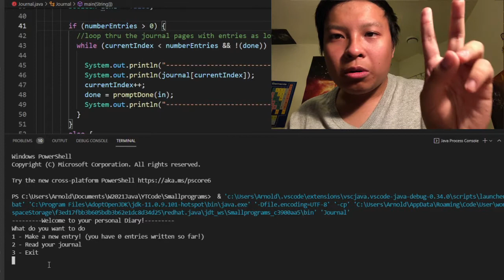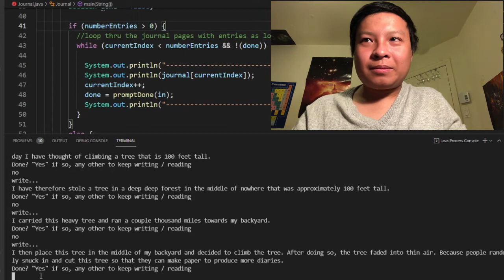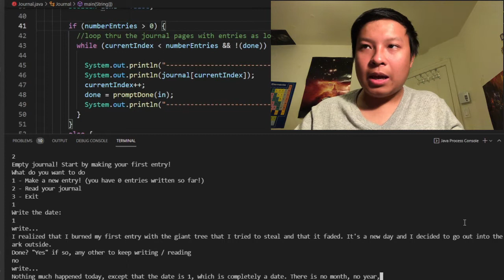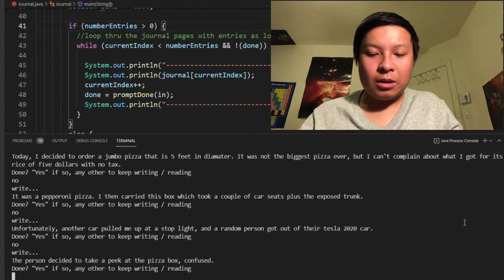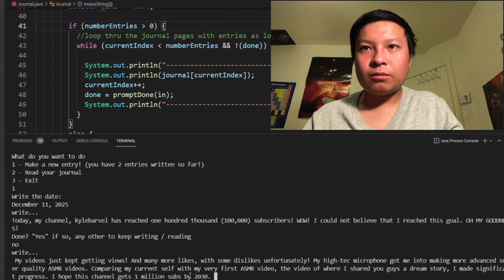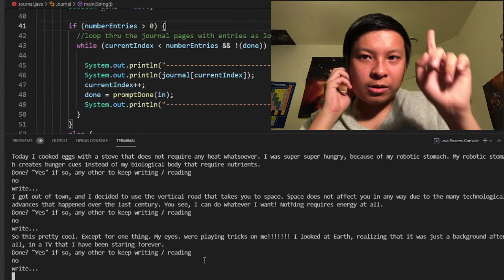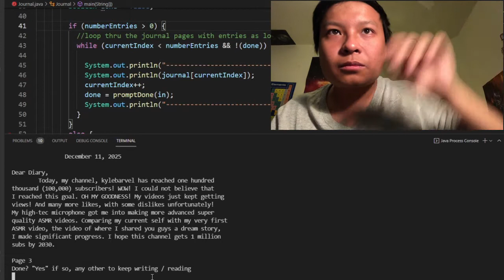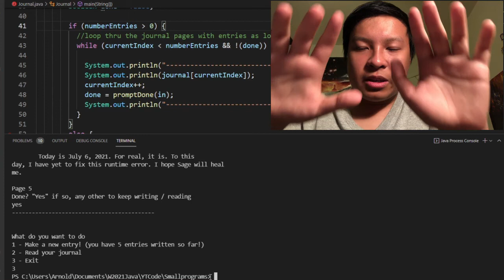ASMR LoFi - I type made-up journal entries in a JAVA text program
This is a ASMR (Lo-Fi) follow-up video on my last few coding ASMR videos. I actually use this program that I coded to type nonsensical journal entries that I made up from the top of my head. I made up a couple entries with some written in the future like a fantasy journal. I then read my entries out loud (well, whispers).

I also make keyboard noises and whisper as I code along, and hopefully you get your needed dose of tingles from that. I used my built-in microphone from my mobile device.

The following links are the videos of my writing the code for this program.

[0:00] Intro
[0:31] starting a journal in Java
[1:21] typing sounds begin + 0th entry
[8:15] reading the 0th entry, error encountered
[10:50] starting over, typing 1st entry
[14:35] typing a 2nd entry
[21:04] typing a 3rd entry
[26:23] typing a 4th entry
[32:01] typing a 5th entry
[33:23] reading all made-up entries
[41:44] finishing up - exiting my program
[42:16] conclusion
[43:29] End